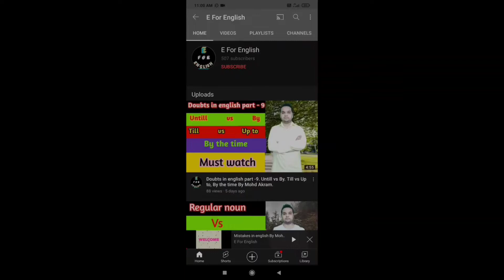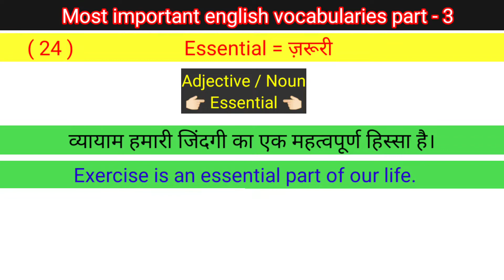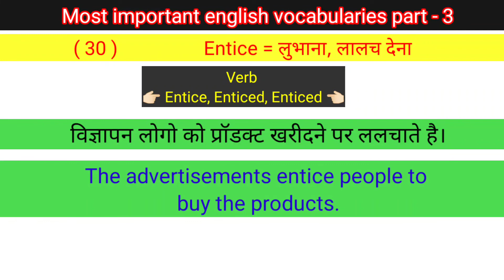English most important vocabularies.What are the important words in english.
How speak simple sentences in English?
Would sentences in daily life?
What is the most commonly used sentence?
How can I use English in my daily life?
How can I speak good sentence in English?
What are the 100 most common words in English?
Video Highlights